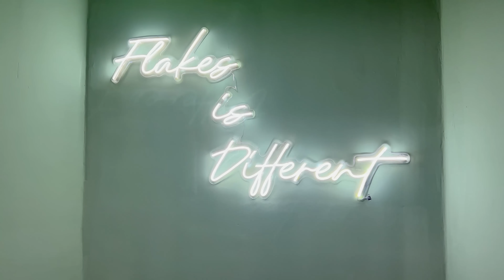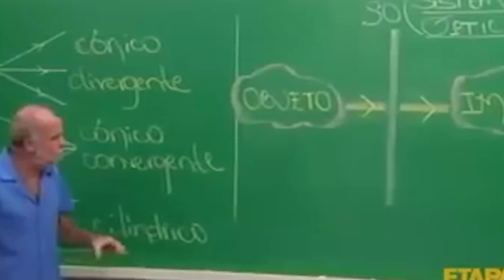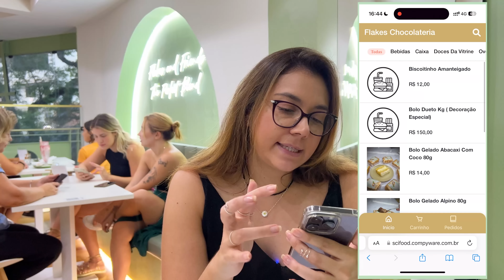Doceria MAIS FAMOSA da internet FICA EM SP - Flakes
O que uma doceria de Rondônia e a Britney Spears tem a ver? Alguns diriam que nada, mas tem sim e nesse vídeo nós falamos o pq hahahha

A Britney Spears postou uma vez no feed do Instagram dela um vídeo da Flakes e viralizou minha gente, negocio foi doido hahahha. Depois desse sucesso todo, a Flakes decidiu vir pra São Paulo e claro que fomos visitar! A Flakes São Paulo fica no bairro do Itaim Bibi e provamos vários doces deles.

Índice:
00:00 Doceria da Britney Spears?
00:55 Como é a Flakes de São Paulo?
02:00 Eclair de leite ninho e brigadeiro da Flakes Brasil
04:50 Cheesecake com calda de caramelo salgado da Flakes de SP
06:40 Capuccino de pistache
08:57 Eclair de pistache da Flakes
11:03 Coxinha de brulee
13:02 Bolo de pote de maracujá
15:31 Cardápio Flakes São Paulo
17:13 Ovo de páscoa de Pudim
17:30 Quanto custa Flakes São Paulo?
18:54 Como é a Flakes SP?
21:22 O que fazer em SP?

📱 Baixe nosso app TurSP, ele é GRÁTIS. Nele você encontra, informações e dicas de passeios, restaurantes, bares e baladas em São Paulo e um clube de assinatura com cupons de descontos

Edição: @YuriCabeloYT​